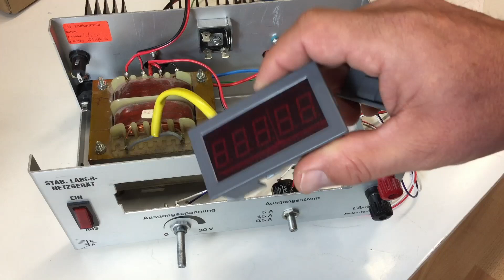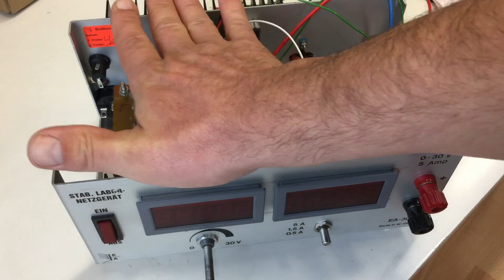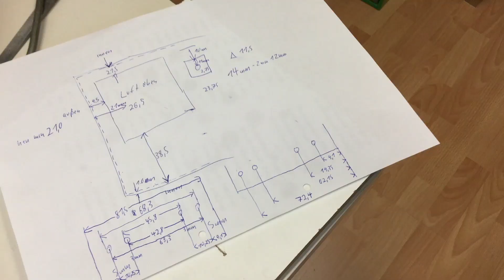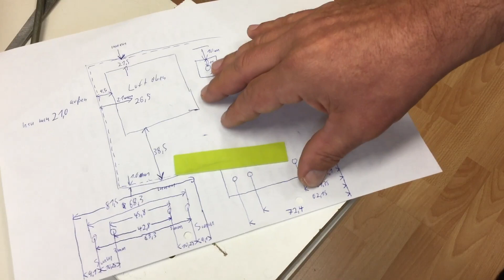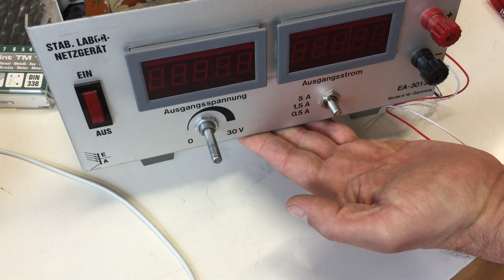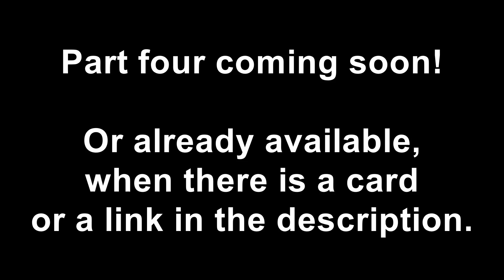Vintage Lab Power Supply Rebuild (3) – Reassembling the Case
The rebuild of the vintage bench power supply I gutted (link below) is still ongoing. After finishing the metalwork on the case (see links below) it’s time to put things together again …

In part three I walk you briefly through the reassembly of all the parts. Well, almost briefly. In between I felt the compulsion to put an isolation shield over the primary side of the transformer. I also had to figure out how to attach the auxiliary power board for the panel instruments (link below) to the transformer and ended up building kind of a bridge.

UPDATE: Part four is available now (see link below)

00:00 Bridge rectifier
01:15 Heat sinks and TO-3 transistors
04:46 IEC power socket
05:15 Fuse holder
05:26 Power switch
05:44 Transformer – always fun
07:05 Potentiometers for voltage and current
07:32 Binding post
07:38 Panel instruments for voltage and current
08:36 Case feet
08:53 Thinking about an isolation shield for the transformer and how to attach the auxiliary power board to it
10:53 Isolation shield for the transformer
12:20 Building a bridge to attach the auxiliary power board to the transformer
13:37 Bridge to attach the auxiliary power board to the transformer
15:16 Auxiliary power board for the instruments
15:48 A look at the result

Links:

Small Project: Mains AC to 2 x Isolated 5V DC Board (for Lab PSU Digital Meters)